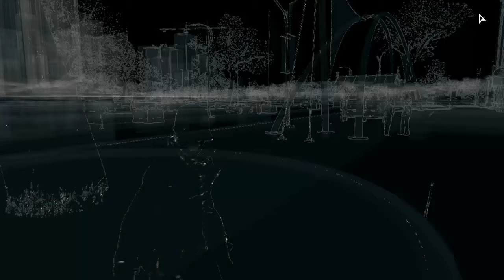WATCH_DOGS # 13 - ctOS-System hacken «» Let's Play Watch_Dogs | HD